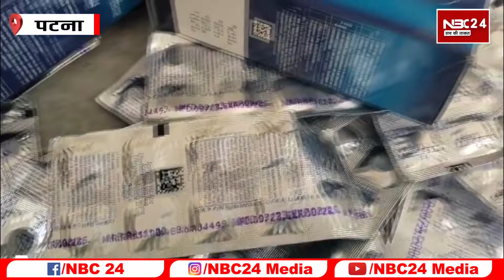Brand Protection Services Pvt. Ltd. और Drug Dept. की Patna में कार्रवाई, लाखों का नकली माल बरामद